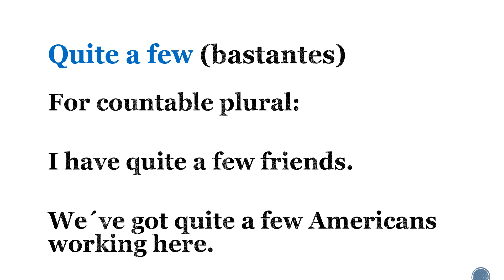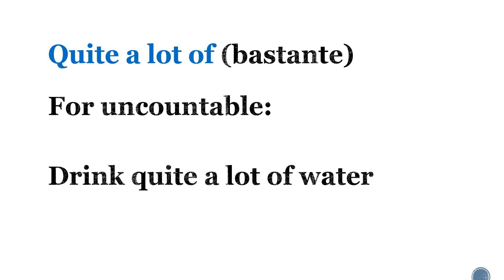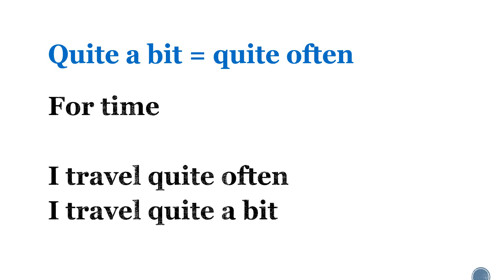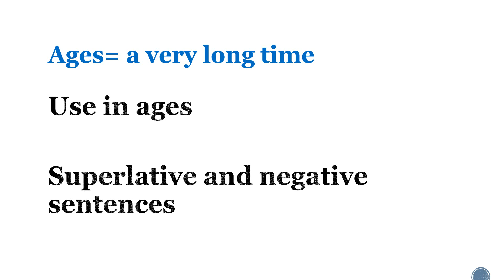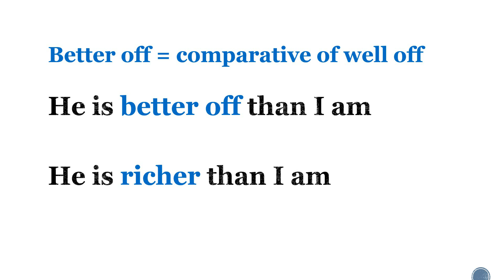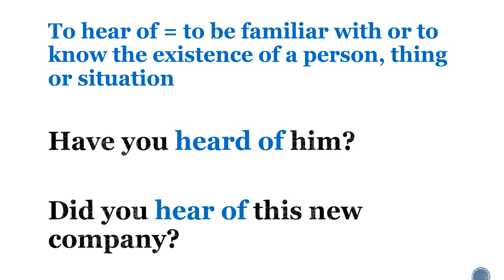Frases y expresiones de inglés avanzado que ocupan los nativos